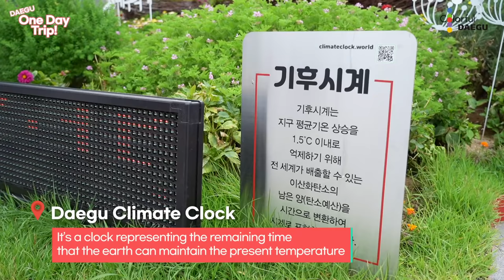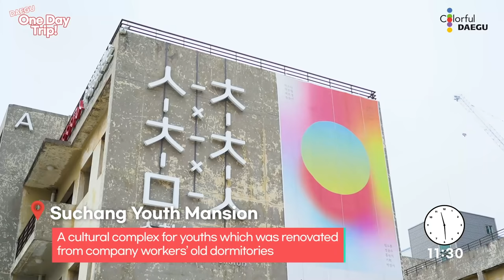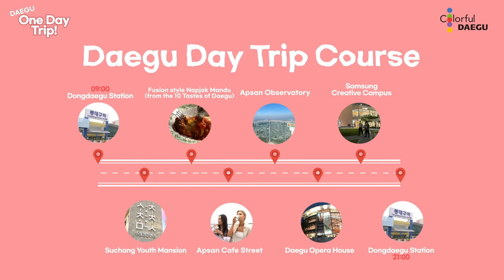Daegu One Day Trip 🚈💙✏️ | foreigners living in Daegu vlog, Korea travel vlog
Two foreigners living in Daegu recommend Daegu's cool destinations! You don't have to drive a car! Traveling around Daegu by KTX train, urban subways, and buses! Eat some delish food from the 10 Tastes of Daegu and enjoy a little cultural life as well~.~ Don't forget to save these Daegu day trip hacks!!!

📌 One day trip course 📌
Dongdaegu KTX train station → Suchang Youth Mansion → Fusion-style 10 Tastes of Daegu, napjak mandu → Apsan Cafe Street → Apsan Observatory → Daegu Opera House → Samsung Creative Campus → Dongdaegu KTX train station